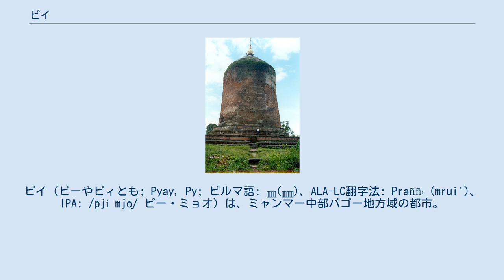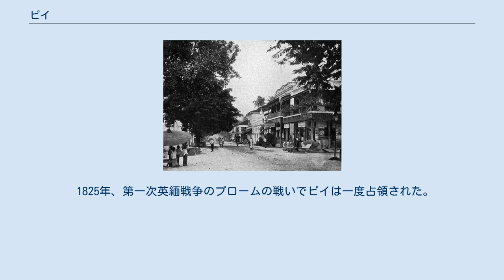ピイ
ピイ（ピーやピィとも; Pyay, Py; ビルマ語: ပြည်(မြို့)、ALA-LC翻字法: Praññʻ (mrui')、IPA: /pjì mjo̰/ ピー・ミョオ）は、ミャンマー中部バゴー地方域の都市。
エーヤワディー川（旧称イラワジ川）に面し、ヤンゴン（旧称ラングーン）の北西260kmに位置する。
 シュエサンドーパゴダ（ရွှေဆံတော်ဘုရား）の街として知られている。
 人口は2014年時点で約25.1万人 旧称はプローム（英: Prome）。
 1910年のストランド道 640年、ビルマ人の最初の国家であるスリ・クセトゥラ王国が建国された。
首都のスリ・クセトゥラはピイの近くに有った。
46km2の都市を城壁が囲む、東南アジア最大の城壁都市だった。
エーヤワディー川デルタの発達と、モン人・タイ人の侵攻によって王国は衰退した。
 1057年、パガン王朝初代王であるアノーヤターがミャンマー南部を征服し、スリ・クセトゥラ遺跡を破壊した。
ピイはピュー人発祥の地と言われている。
 1825年、第一次英緬戦争のプロームの戦いでピイは一度占領された。
 1853年、第二次英緬戦争によってピイはイギリス領となり、プロームと改名された。
 1862年、火事で壊滅し、道路しか残らなかった。
 1874年、自治体に昇格した。
イギリスはイラワジ小艦隊社を設立し、上ビルマと下ビルマの水上輸送を発展させた。
 1942年、プロームの戦いによって日本軍が占領した。
 1945年5月、イギリス軍が占領した。